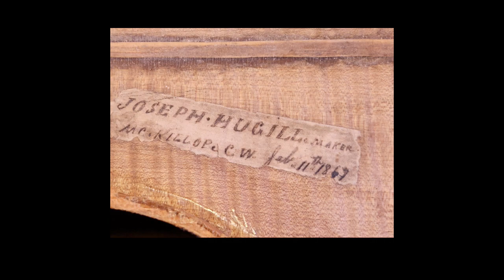Joseph Hugill 1867 Canadian violin - rescued by Schnefsky played by Jeff Taylor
This violin is a fascinating piece of Canadian history. It was made by Joseph Hugill in 1867, just before Canada's Confederation. The label inside reads "Joseph Hugill, maker, McKillop CW, Feb 11,1867." There is also a repair label   "Repaired by J.N. Chapman London Ont 19/8/40" but it is not obvious what repairs were done. Also written inside in pencil on the belly is the name and date of Jospeh Hugill 1867, and also "Stanley Smith Zurich 1936".
According to Henley's luthier book: "HUGILL, Joseph Born circa. 1838 Wales UK, died 1910 Toronto Canada Emigrated to Canada as a youth. Over 200 instruments of undistinguished workmanship; dark red oil varnish of good texture". This Hugill violin must have been one of his first at age 31, since many of the dimensions are unusual. In particular the neck was 2cm too long, the bassbar was extremely short, as were the F holes. However the carving is very good. The neck was attached directly through the one piece upper rib to a block using nails and a screw. The bottom rib was also one piece. The ribs had shrunk over the years and no longer fit to the edge of the plates.
Restoration by Schnefsky was essentially a total rebuild. The ribs were expanded by insertions on the upper rib, a new modern bassbar was installed, the fingerboard was scooped and relocated to the proper position, and since the neck could not be removed, the peg box was chiselled closer to the nut. All the cracks and open seams were sealed with cleats, and a new soundpost, a vintage tailpiece, and antique style bridge were added. The original tuning pegs were used, although shorter than standard. The original varnish was cleaned, but no new varnish was added except to the repair on the upper ribs.
So what would it sound like? Jeff Taylor, a professional musician from Hamilton Ontario played it for the first time in almost 100 years. We were pleased with the volume, and it certainly had a fiddle tone, but pleasant. Jeff demonstrates with O Canada and St. Anne's Reel, typical of what was probably played on this Hugill so long ago. "Canada West" was the name of Ontario from 1840 to 1867, and McKillop was a township. Zurich still exists and is about 40 km from McKillop.

The last owner Helen Beamish has provided this history of how it came to the Smith family:
"Here's how I would describe the history of the violin, with very vague information to go on:  Purchased by Chester Smith from "a Frenchman", during the time that Chester lived on his father's (Daniel Smith) farm beside Lake Huron, near St. Joseph, Hay Twp., Huron Co., Ontario.  This information is contained in a note from Chester's nephew, Stanley Smith, to Leonard Cunningham, Chester's grandson.  Chester moved to the farm in 1902 (age 15).  The exact year he left the farm is unknown.  He started working for the Zurich Herald in 1914, and prior to that had worked on the Grand Trunk Railway for an unknown length of time.  So he would have left the farm by at least 1913, likely earlier.  It's also not known if he left the violin behind on the farm when he left, or if he kept it and it passed into Stanley's possession at a later time.  Eventually it was bequeathed to Leonard.
Here are the names of the persons involved:  Daniel Smith - purchased the farm and moved there with 4 sons, two of whom were Clayton (the eldest) and Chester.  Clayton purchased the farm from Daniel in 1917 because the other brothers had left, and Daniel continued to live there the rest of his life.  Clayton had 2 sons: Gordon and Stanley.  They never married and both lived their entire lives on the farm.  Chester had one daughter, Mae Cunningham (nee Smith), who had two children, Helen and Leonard (Cunningham).
Obviously there is a history between when the violin was made and when it came into Chester's possession - approximately 46 years.  If only it could talk!  What an interesting story it would make of early Ontario!"